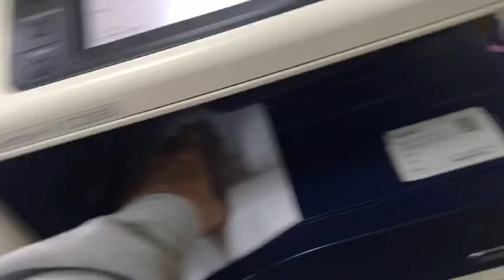Mua thanh lý máy photocopy fuji xerox , ricoh , toshiba giá cao tại hà nội , Liên hệ 0906216488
Mua thanh lý máy photocopy fuji xerox , ricoh , toshiba giá cao tại hà nội , Liên hệ 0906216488  ,Mua thanh lý máy in | Mua thanh lý máy tính | Mua thanh lý máy photocopy ,Chuyên mua thanh lý ĐÔ CŨ , Máy tính cũ ,Máy in cũ , Màn hình cũ , Máy photocopy cũ , Laptop cũ ,Máy đêm tiên, UPS , Lưu điên , Máy chiêu cũ hỏng,Chuyên mua thanh lý máy photocopy , Máy in , Máy tính , Laptop

DC : Ngõ 99 Số nhà 3 ,Đường Câu Diễn ,Bắc Tư Liêm ,Hà Nội